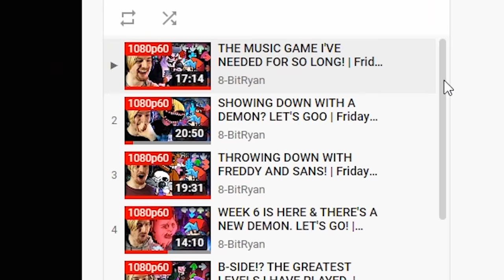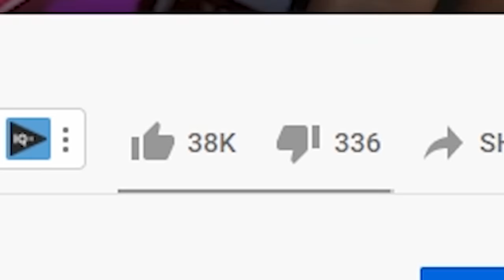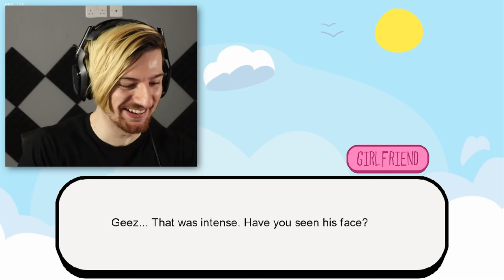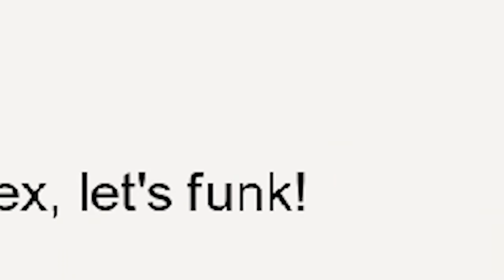100% ON EVERY SONG IN THIS VIDEO!? UH YES. (Incredible mods!) | Friday Night Funkin' (UGH + Hex)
Welcome back to some more Friday Night Funkin' Today we take a look at 2 incredible mods (THERE IS SO MANY RIGHT NOW I NEED TO CHECK OUT) - The UGH High Effort mod & Also HEX Full week! I have no idea how I was able to get 100% on these songs.. Enjoy!

Mods used!